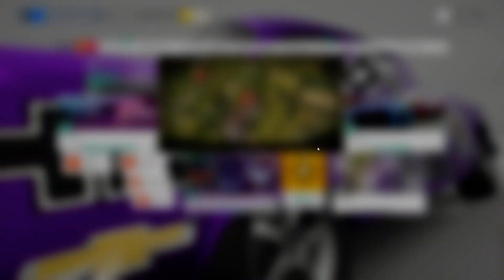Forza Horizon 4 - Series 26 - Summer Playground Games - With Tune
Using The 1955 Chevrolet 150 Utility Sedan
Paint Job: 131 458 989